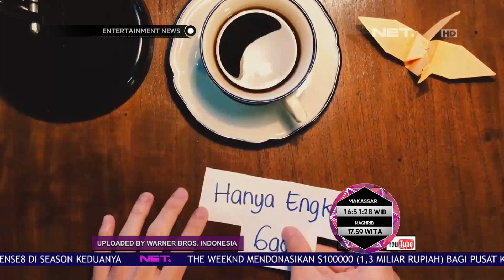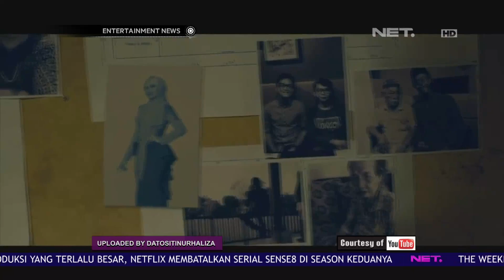Sembilan Musisi yang Rilis Karya Terbaru